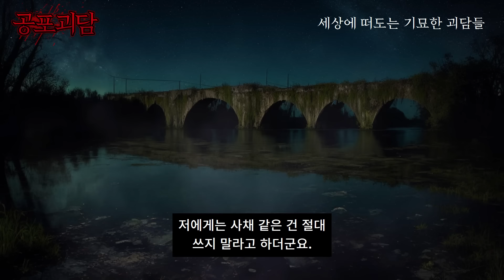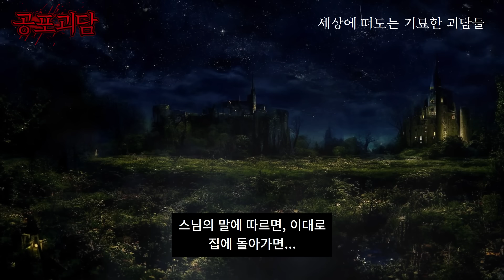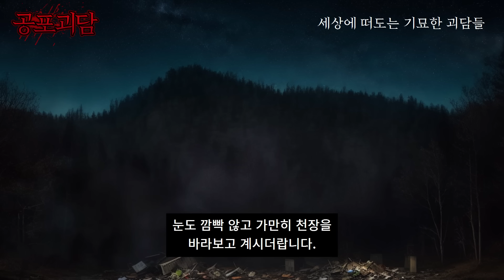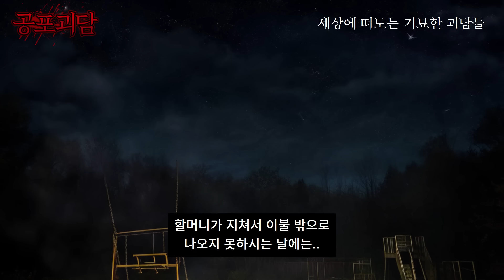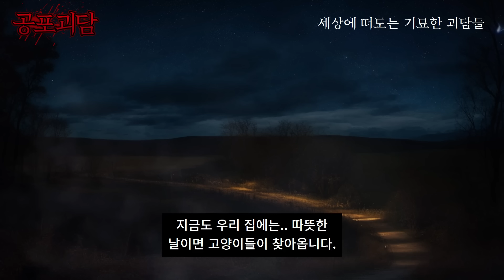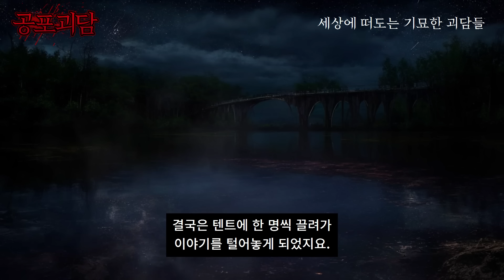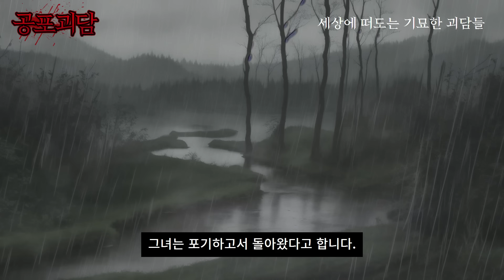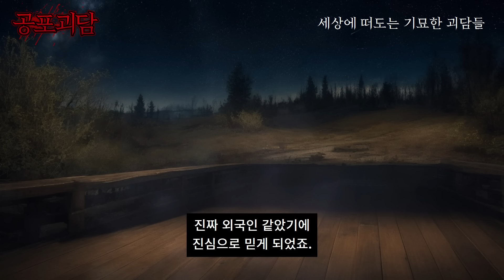군대의 고참이 군대오기전에 건달출신이라고 말했다